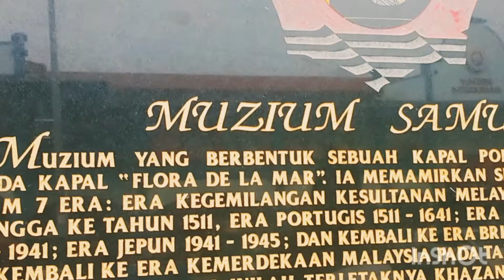Exploring Mallaca/ Melaka Malaysia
Melaka Malaysia is fun